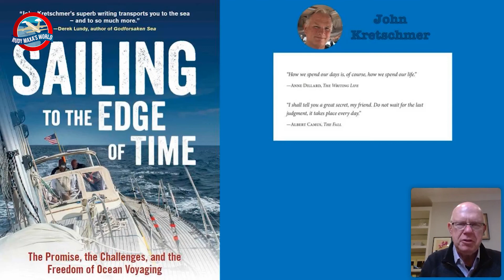I was just thinking...By Rudy Maxa — John Kretschmer Nov 19th 2020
Some people like to take a sailboat out on a lake for the weekend. But then there’s John Kretschmer, who sails the world’s oceans. He’s cheated death twice--once after capsizing in a storm, another by sailing into the middle of a revolution in Yemen. Join him to discuss his around-the-world sailing adventures (and learn how you can join him in 2021).